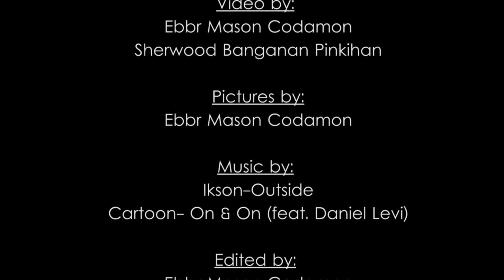Try the Amazing PANGAGGAWAN CAVES Adventure Challenge.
Calling the attention of all thrill seekers! Come and Discover the Pangaggawan Caves located at Bolog, Kiangan, Ifugao. This destination is perfect for those looking for extreme adventure. Trek through Mt. Nakuldihan and experience the overlooking majestic view of Bolog. Marvel on nature's wonders as you trek the virgin forests. Discover rock formations and more at the Pangaggawan caves.

*Kiangan Tourism:   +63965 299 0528
*SK Sarah Ticgue:    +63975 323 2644

Shout out pala kaya Chris John Tabano. Salamat sa parating pag subaybay sa channel ko 😄